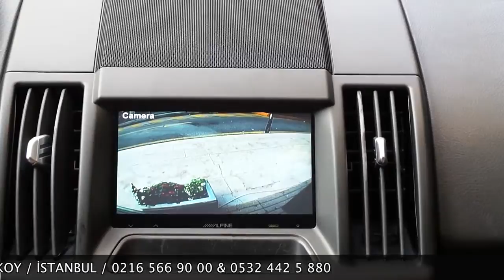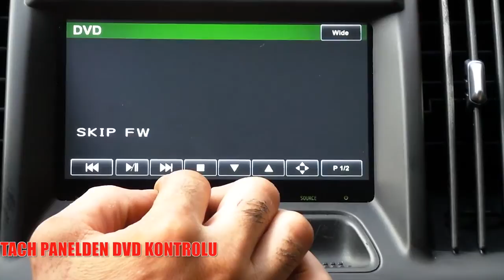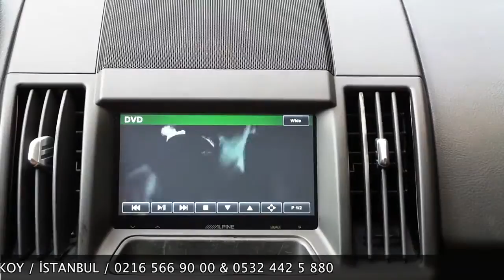Land Rover Freelander 2 Alpine Multimedia Navigasyon CARAUDIOSOUL DEN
ALPINE TME-S370 LAND ROVER Discovery 2 FREELANDER multimedia
Installation CARAUDIOSOUL
Uygun Olduğu Modeller
Mercedes BMW LAND ROVER Discovery III FREELANDER Vs.
CARAUDIOSOUL
Detay İçin Arayınız
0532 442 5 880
CARAUDIOSOUL
Fahrettin Kerim Gökay Caddesi Ortabahar Sokak No: 4 / 3-4 Göztepe İstanbul Türkiye